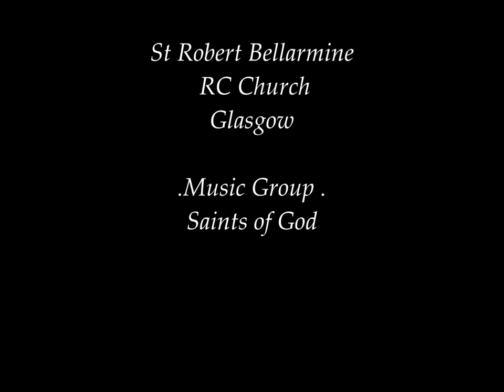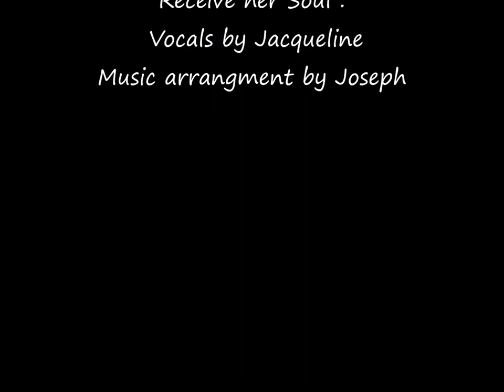St Roberts 1 Receive her soul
St Robert Bellarmine Music group Production of Saints Of God .Receive Her Soul .